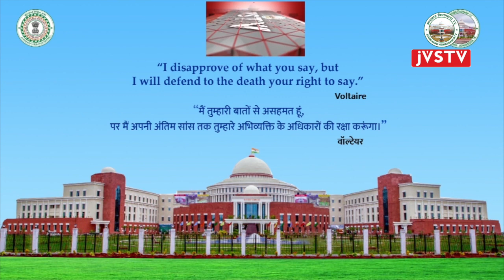बातचीत | श्री रबीन्द्र नाथ महतो म०झ०विधानसभा अध्यक्ष | प्रायोजित :: Kashish News